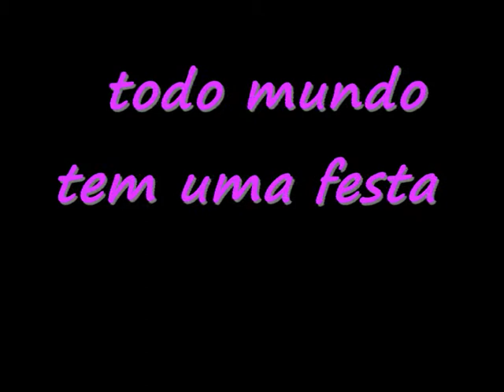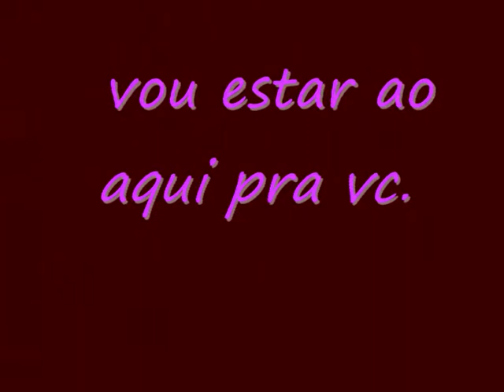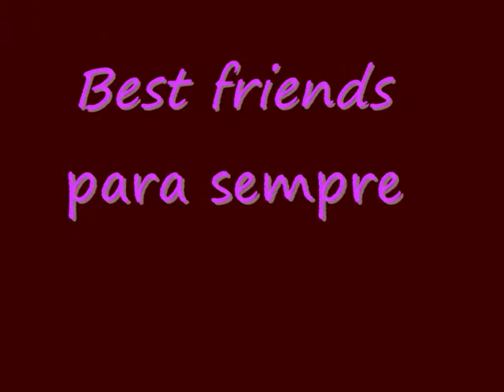festa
sinto sua falta.
e ja que nao pud tah ai, entao fiz uma surpresa pra vc!